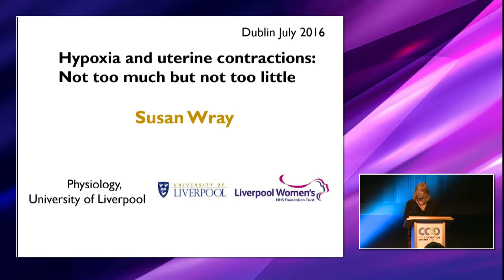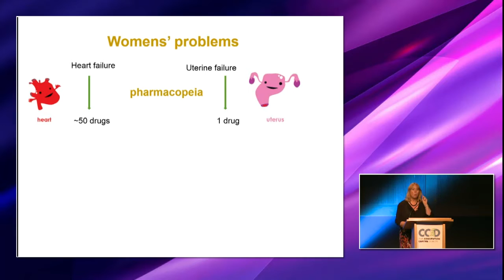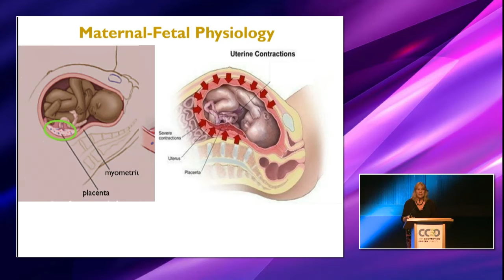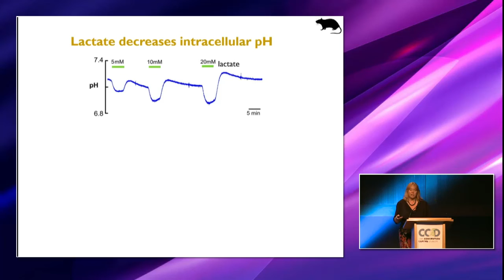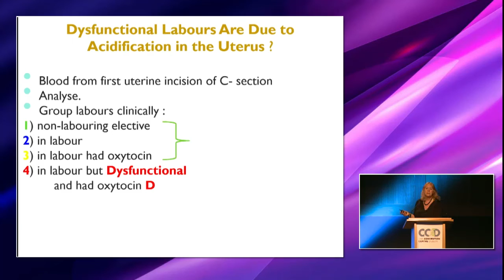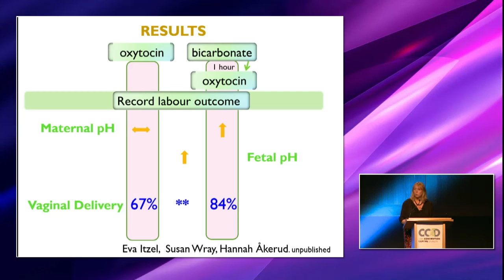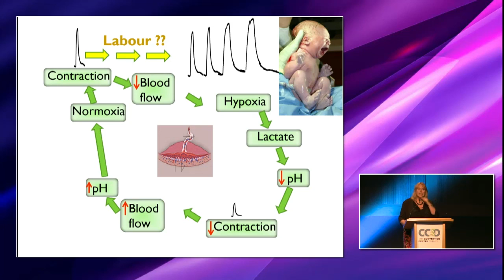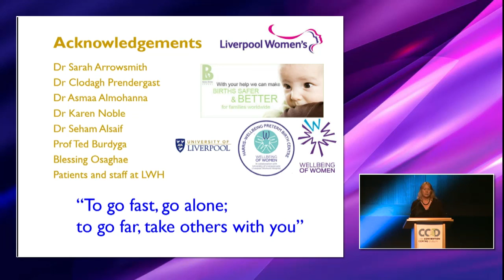Keynote lecture: Susan Wray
"Hypoxia and uterine contractions: Not too much but not too little"
Susan Wray, University of Liverpool, UK